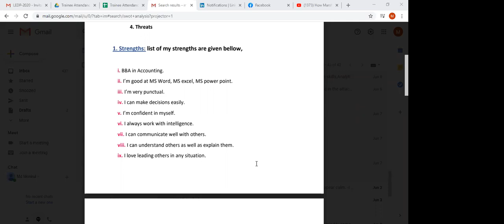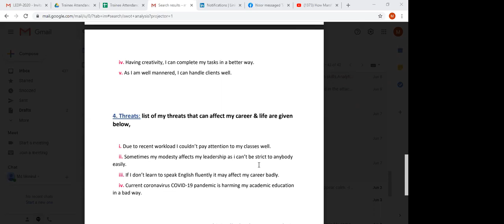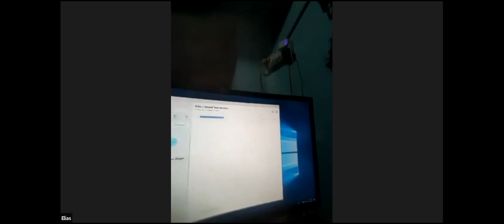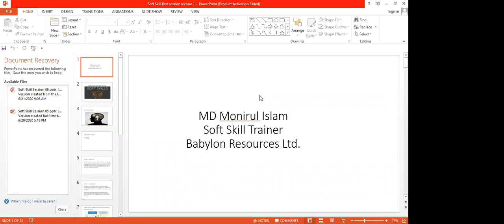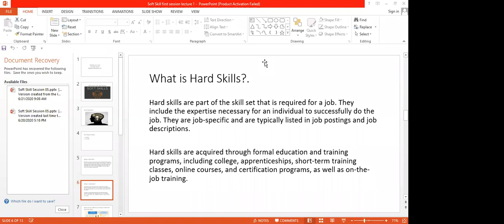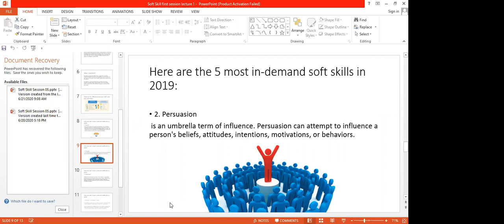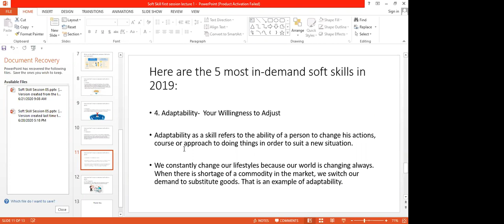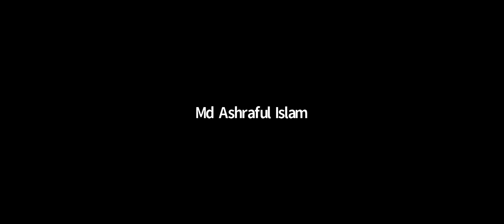LEDP, Meherpur Batch 21, Soft Skills first Session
Day:
Course:
Topic: